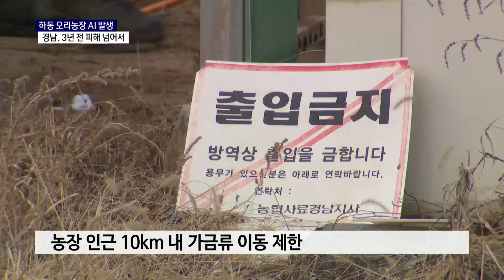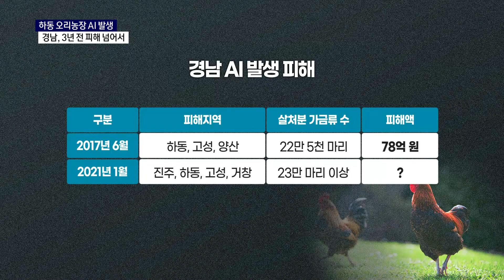하동 오리농장 AI 발생 '심각'